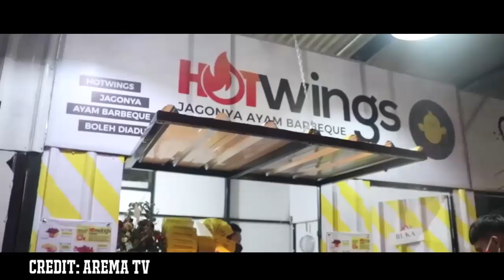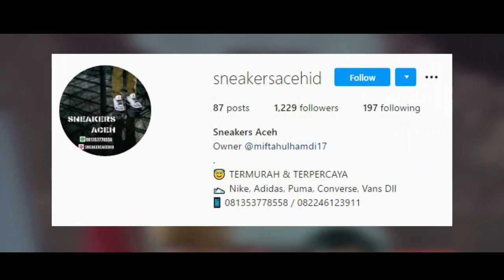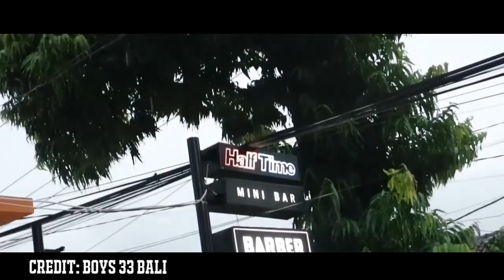9 NASIB PEMAIN BOLA SAAT LIGA 1 DIHENTIKAN: NO 4 TUKANG CUCI, NO 6 JUAL SUSU, NO 8 TUKANG CUKUR!!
Berhentinya kompetisi Liga 1 membuat para pesepakbola di tanah air harus kehilangan pekerjaannya. Imbasnya kondisi ekonomi menjadi sulit, namun kebutuhan sehari-hari juga mesti dipenuhi.

Hai YouTube
Selamat datang di Channel Kullu-Kullu...

Didesak oleh keadaan, membuat sebagian pesepakbola memutar otak agar ekonomi tetap stabil. Salah satunya ialah beralih profesi sementara waktu untuk menunjang kebutuhan ekonomi.

Tanpa basa basi lagi, ini dia deretan pesepakbola yang beralih profesi selama Liga 1 dihentikan. Simak ulasan kami berikut ini ya.